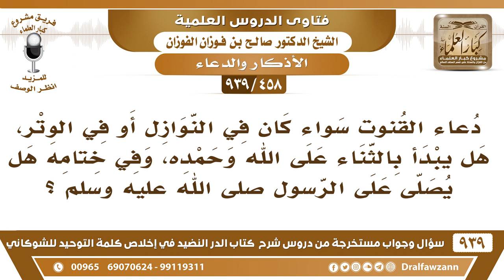[458 -939] دعاء القنوت هل يبدأ فيه بالثناء على الله وحمده، وفي ختامه يصلى على الرسول ﷺ؟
-[458 -939] السؤال: دعاء القنوت سواء كان في النوازل أو في الوتر، هل يبدأ بالثناء على الله وحمده، وفي ختامه هل يصلى على الرسول ﷺ؟
الجواب: نعم، هذا أكمل لا سيما ختمه بالصلاة على الرسول هذا أرجى للقبول.
للاشتراك في قناة الشيخ صالح الفوزان

للاستفسار والإقتراحات والدعم
رئيس الفريق
لمشروع كبار العلماء